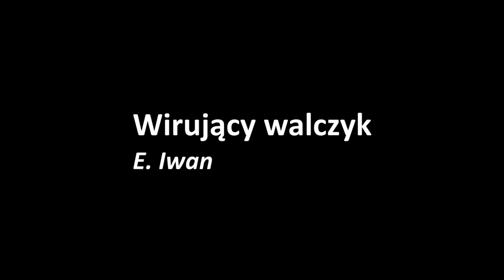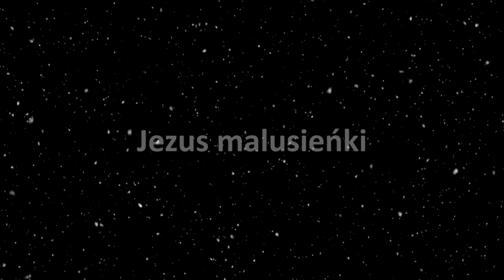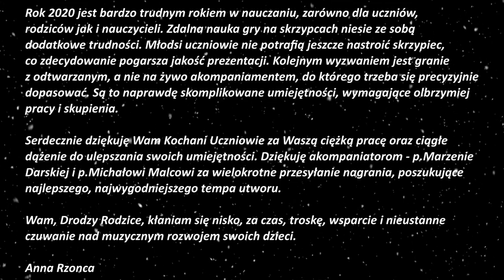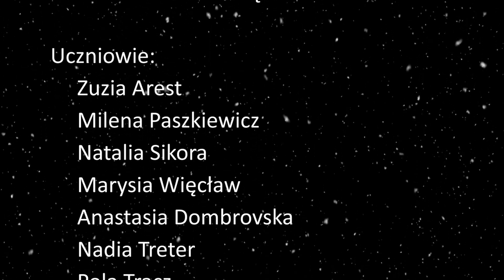Popis klasy skrzypiec uczniów Anny Rzonca